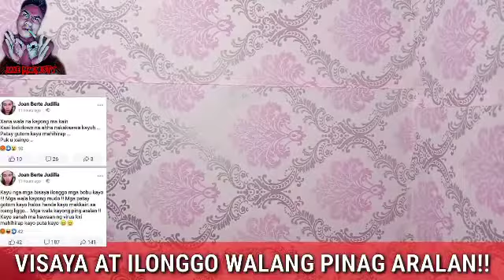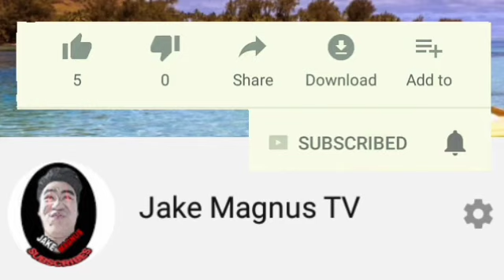BISAYA AT ILONGGO WALANG PINAG ARALAN AT MGA PATAY GUTOM DIN SILA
Isang post ang viral sa social media tungkol sa bisaya at ilonggo alamin kung ano yun sa video na ito.